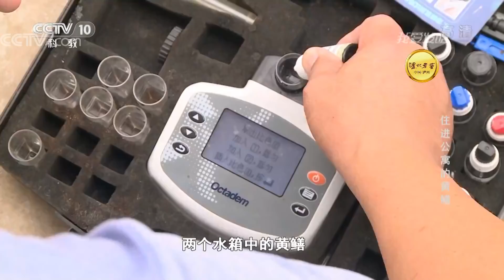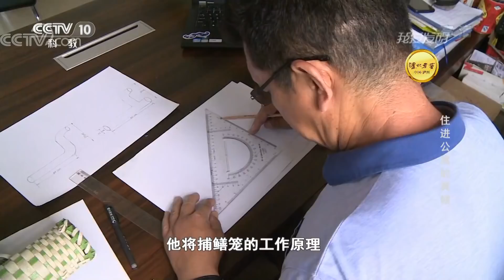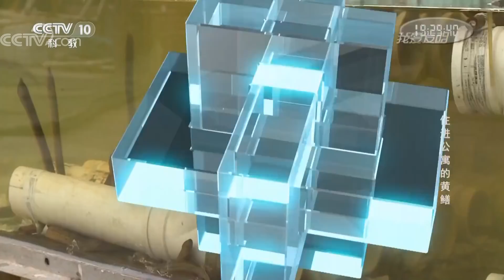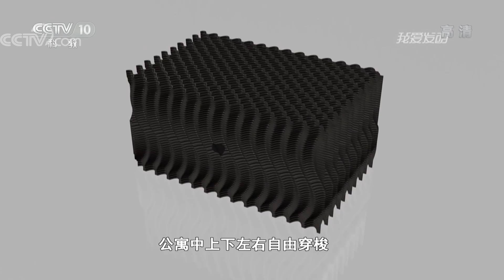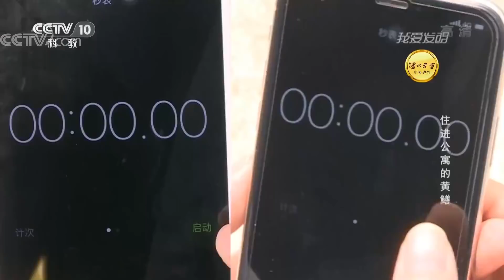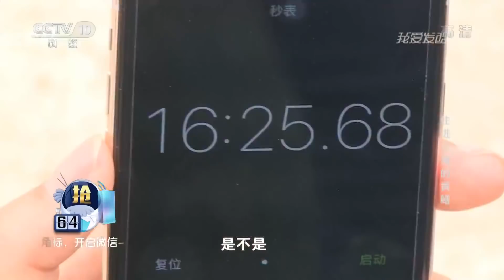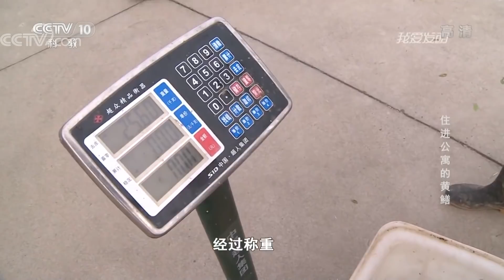《我爱发明》 住进公寓的黄鳝 20180721 | CCTV科教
本期节目主要内容：6月到8月是黄鳝产量最高的时候，这时候的黄鳝肉质最为肥美鲜嫩，营养价值颇高，但黄鳝好吃却不好养。来自张家港的王忠华，就发明了一种适合黄鳝生长、繁殖的黄鳝公寓。让黄鳝有着独立的生存空间，这大大提高了生存率，满足黄鳝生长需求的同时也解决了黄鳝成活率不高的问题。